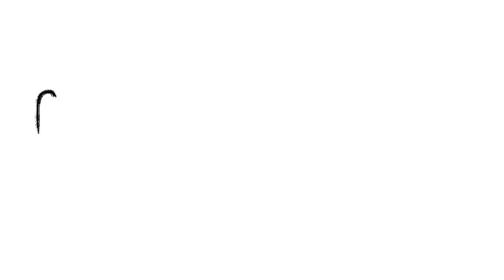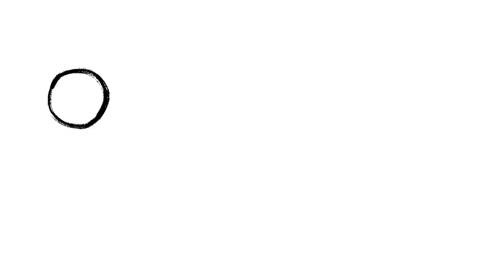COMO LIDAR COM PESSOAS ANSIOSAS?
Você já tentou ajudar alguém que vive problemas sérios com a ansiedade? Hoje te explicaremos algumas coisas que podem ajudar se você fizer e outras que tendem a não ajudar ou até mesmo a atrapalhar mais ainda a pessoa.

Uriel Marx
Josue Caetano
Juliana Pereira
Masashi Inoue
Gabriel Tamassia Martinez
Fernando da Silva Trevisan
Cláudio Toma
Angelo Thomazini
Anderson Santos da Silva
Ingrid Philigret de Brito
Paulo André Batista Araújo
Adinael Fernandes da Silva
Tatsuo Adachi
Ana Carolina Alves Feitosa
Kleber Pereira
Thaís Canto
Renan Fernandes
Elisangela de Moura Gonçalves
Mônica Almeida
Roger Hendryo de Oliveira
Simone Souza
Raquel Aquino
Débora Medeiros
Antonio Rosasse
William Oliveira
ingridpsi
Ana Cláudia
Tiago Cruz
Jose Luis Fernandes
Maísa Barbosa Brum
Michel Rezende
Artur Luft
Gacha Trevisani
Josi Silva
Andre Elton
Mayara Silva
Rafael Haruin
Nanci Cuozzo
Luciana Santa Fé
Antonio Neto
André Timm
LUCIANA SANTOS
Heloisa Moura
Antonia Braz
Danilo Oliveira
Ana Carolina Zortea
Suellen Santos
Vanessa Ariane Ribeiro
Ana América Oliveira de Arruda
rigen doragon
Sawabonas
Joao Freire
Franca Murilo
Juliana Belko
Ines Cozzo
Fernanda Wanderlind
Leandra Garcez
Sabrina Morais
Adriana Araújo
Bruno Andrade
Nildson Loki
Karen Castro
Carmen Adell
André Luiz Thieme
Robson Tulio Furtado
Roberta Coeli Neves Moreira
Mírian Batista
LEONARDO AUGUSTO DE FREITAS
Flávio Wilson Campos de Carvalho
Núbia Cristina Cardoso
Fernanda Wanderlind
Luciano Mesquita de Sousa
Marcia Solange Braz Sobrinho
Telma de Souza Castelan
Keila Cristina Grassi Lourenço
Rafael Marques dos Santos
Marcia Miyuki Noda Livi
Fernanda Regina Mistieri

CRÉDITOS
● Pesquisa, roteiro, narração e apresentação: André Rabelo (@oandrerabelo)
● Ilustração e edição: Pedro Tavares (Xicão) (@pedroxicao)